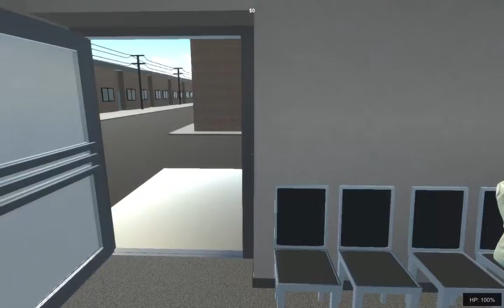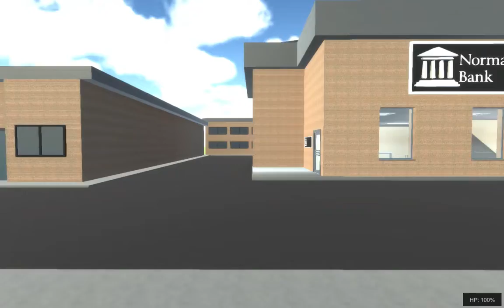Sneak Thief gameplay bank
I was going to do colector but it stoped recording